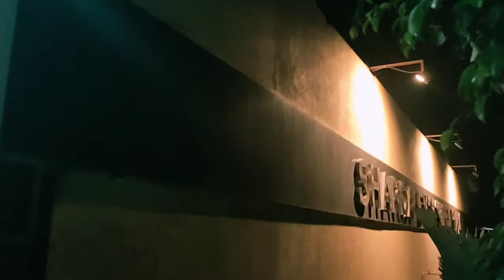A night 🌉 walk